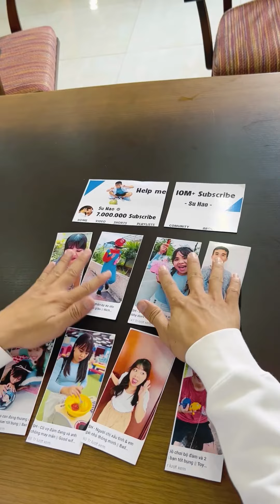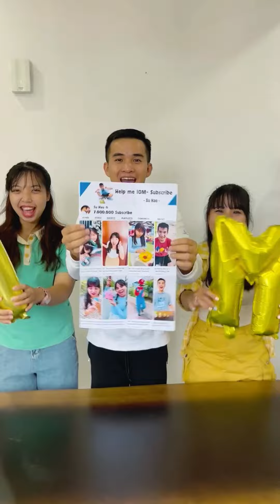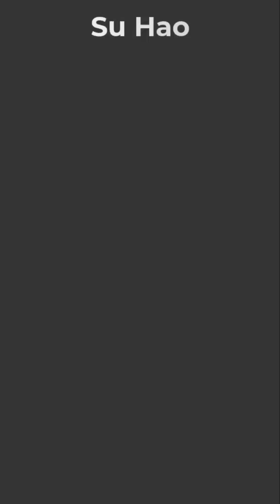Funny girl prank the boy - Lot of money 😱💸💋 Su Hao by with LNS vs SH